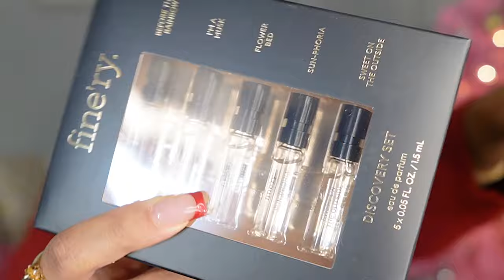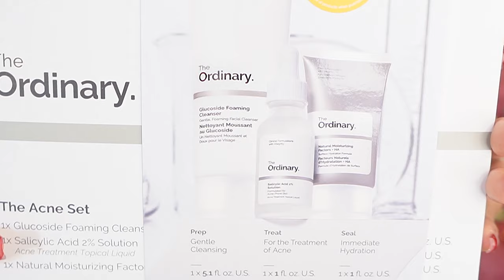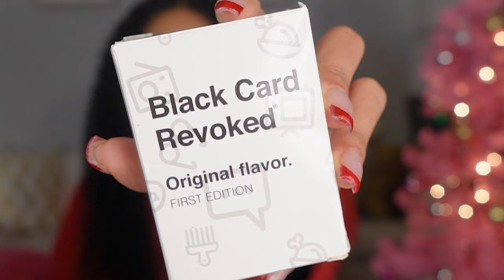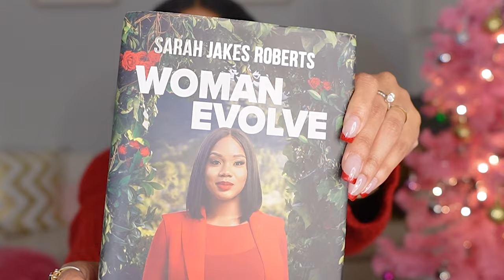LAST MINUTE HOLIDAY SHOPPING GIFTS - HURRY UP! BEAUTY, PERFUME, HOME, CLOTHING - I GOT YOU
Last minute Christmas gifts.

Beauty
1. UV LED Nail Lamp
2. Fine'ry. x MIX:BAR Fragrance Discovery Gift Set
3. MIX:BAR Eau De Parfum Scent Set
4. MIX:BAR Mini EDP
5. The Ordinary The Acne Set
6. Kayali Travel Essentials
7. Brown Sugar Babe Oils
8. Glossier Balm Dotcom Lip Balm and Skin Salve

Home
1. Beautiful Slow Cooker Drew Barrymore
3. Hot Pink Cocoa Candle
4. Black Card Revoked Game
5. Let's Get Deep Game
6. Woman Evolve - by Sarah Jakes Roberts

Apparel
1. New Balance 990 V5 Sneaker
2. Orolay Women's Metallic Down Coat Jacket
3. Scarves